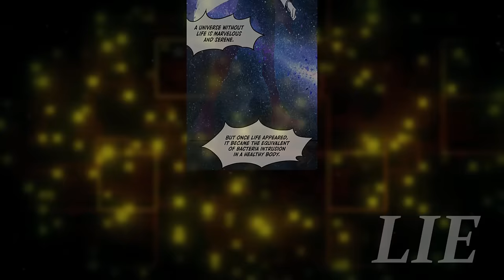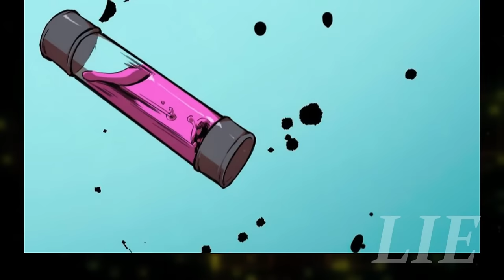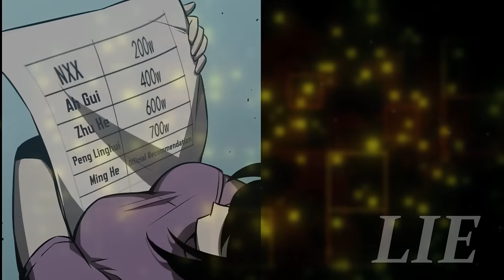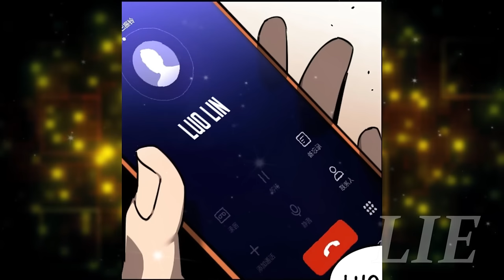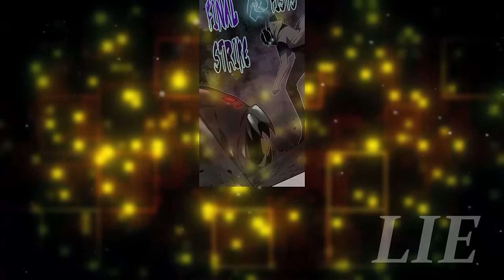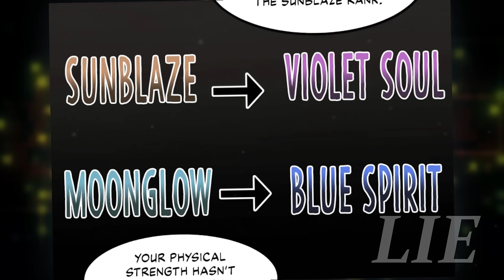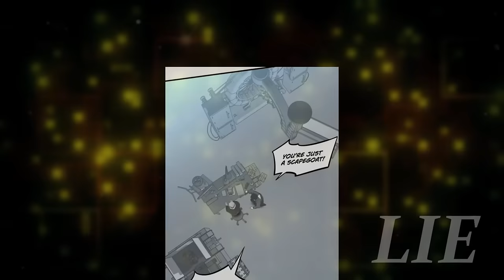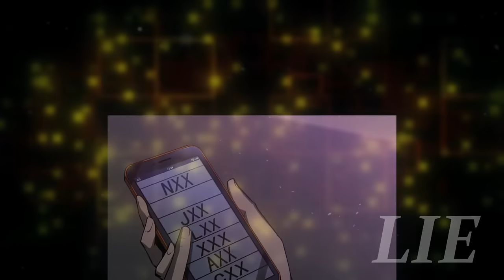The School Loser Has A Goddess Inside His Body And She Makes Him Strong-COMPLETE | Manhwa Recap Full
This is a Manhwa Recap of Super Evolution PART 1-22

Ming He is a teenager with an inconspicuous superpower, but his superpower is the lowest one out of the five tiers, White Dust. When he was on the way home, a disaster comet with the code name “Goddess” flew into the atmosphere and crashed into Ming He, who was riding his bike on an empty highway. “Goddess” then became a spirit and gifted a powerful super talent to Ming He. With the addition of his original “trash” talent, Ming He gradually hikes towards his goal of becoming the strongest human, all the while slowly getting closer to discovering the truth of the cosmic universe!!
Genres: Action, Fantasy, Monsters, Superhero, System